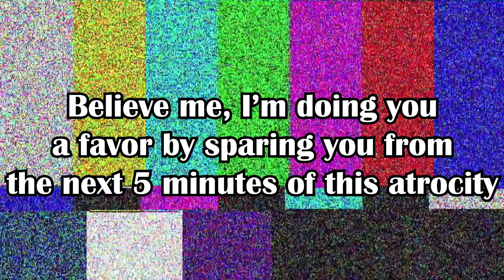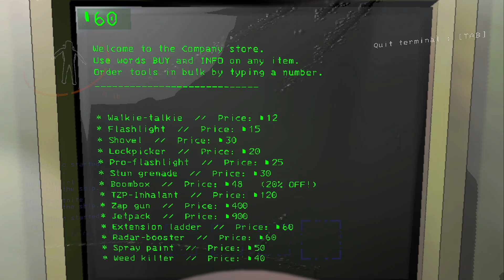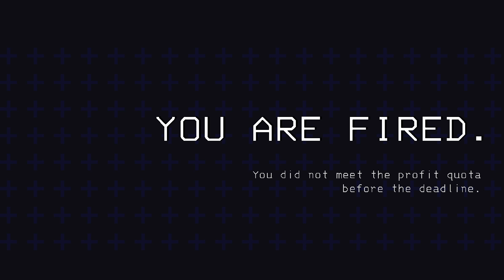The Future of Comedy | Lethal Company #18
After the disasters on Artifice, we kept streaming for at least another hour. Now utterly delusional, we decide to start out our next saga, but what will that be? Well, you gotta watch to find out, its a short one this time!

(We stream these live on Twitch. Come follow us all below and we might read your funny line in the video! A high honor, I know.)

Chapters:
00:00 - Recap
00:55 - Milk Intro
04:47 - Just a Prank Bro
07:29 - Giant Chicken
10:45 - Gaslight, Gatekeep, Buguloj
16:33 - Gooning it in the Eclipse

"Overture to Orpheus in the underworld" European Archive (via musopen.org)